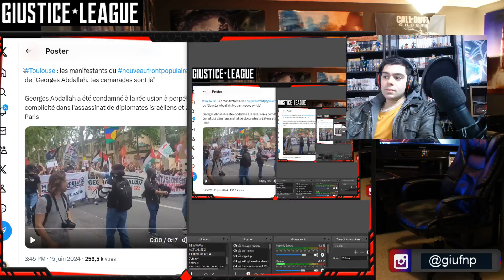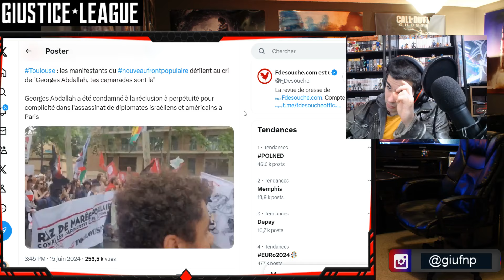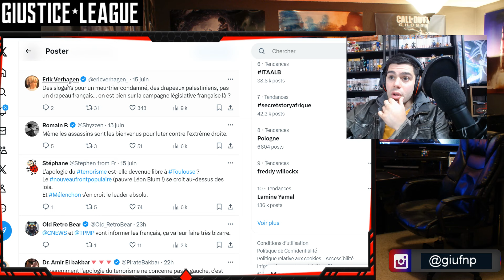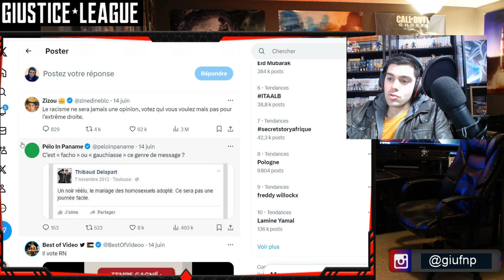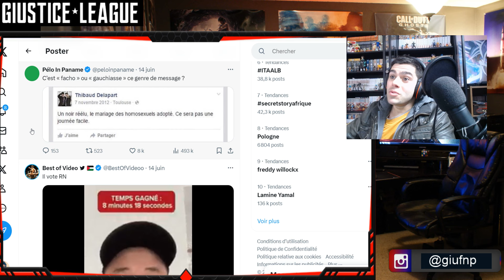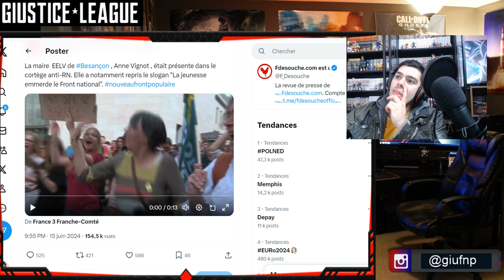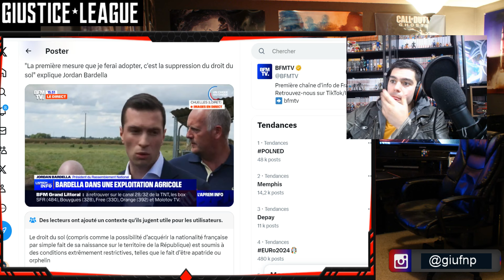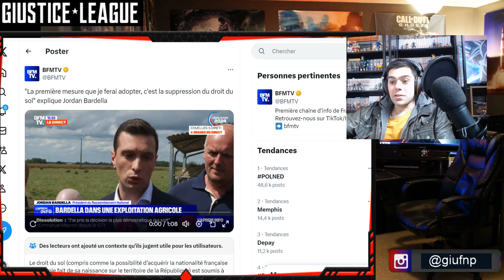Tibo inshape lettre ouverte comme Squeezie 🤔 Jordan bardella 1ere mesure, manif "on emmerde le RN" 🤦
vidéo actualité sur les manifestation et la lettre ouverte de tibo inshape ainsi que Jordan Bardella